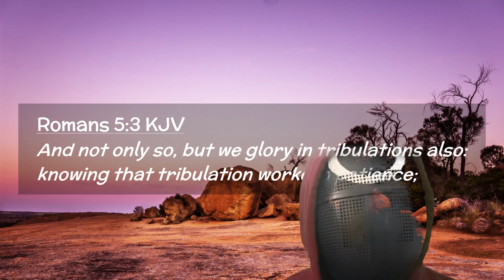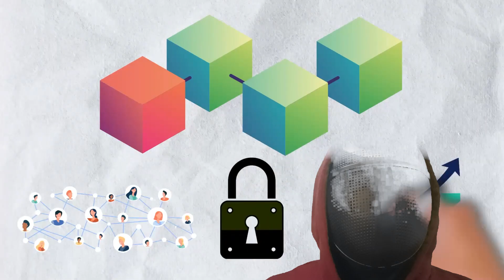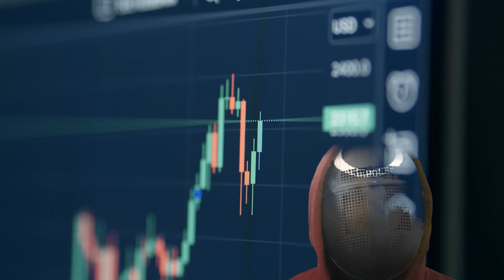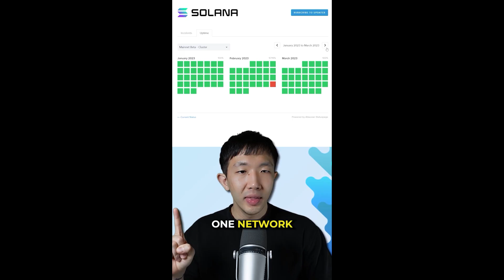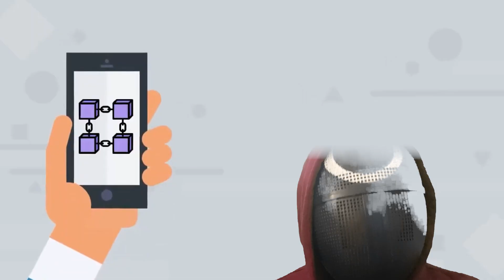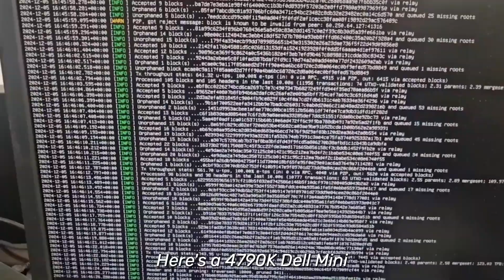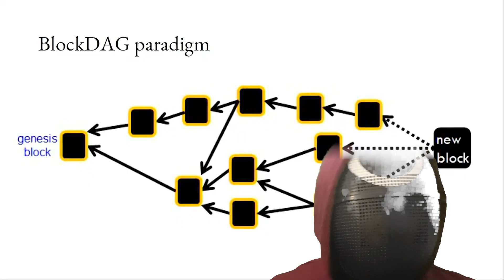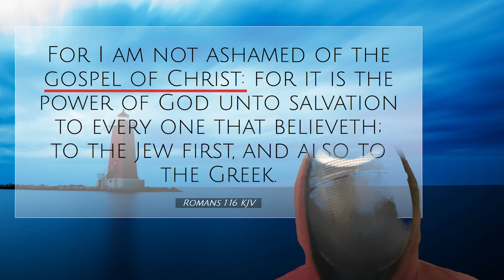How Kaspa Is Redefining Crypto: Solving The Blockchain Trilemma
kaspa:qp6y32xgv5ncdvz3sqgfahj50uazl56qqeza3rtae65r8skkjj5nv8ytuywm4

𝕏  @UrCryptoCrew

Kaspa is revolutionizing the crypto world by solving the infamous Blockchain Trilemma! In this video, we’ll break down what the blockchain trilemma is, why it’s been such a massive challenge for crypto projects like Bitcoin, Ethereum, and Solana. And how Kaspa has achieved what no other blockchain has—solving the trilemma without compromise.

The blockchain trilemma, first introduced by Ethereum’s founder Vitalik Buterin, highlights the difficulty of achieving three critical features in a blockchain: security, decentralization, and scalability.

Most blockchains can only optimize for two of these, leaving one behind. For example, Bitcoin is secure and decentralized but struggles with scalability. Ethereum faces similar issues, while Solana sacrifices decentralization for speed.

But Kaspa is different. Using its groundbreaking BlockDAG technology, Kaspa has created a blockchain that is fast, secure, and decentralized—all at the same time. This makes Kaspa the first and only blockchain to truly solve the trilemma, setting it apart from every other crypto project.

What is the Blockchain Trilemma?
The blockchain trilemma is a concept that explains why most blockchains struggle to achieve all three of the following:

Security: Ensuring the network is safe from attacks and manipulation.
Decentralization: Allowing the network to be run by many independent participants, not controlled by a single entity.

Scalability: Handling a large number of transactions quickly and efficiently.
Most blockchains can only achieve two of these. For example:

Bitcoin is secure and decentralized but not scalable, with only 7 transactions per second.

Ethereum is also secure and decentralized but struggles with high gas fees and slow speeds.

Solana is fast and scalable but sacrifices decentralization, making it more vulnerable to centralization risks.

This is why solving the trilemma is so important—it’s the key to making crypto truly ready for global adoption.

How Kaspa Solves the Blockchain Trilemma
Kaspa is the only blockchain to solve the trilemma, and it does so using its revolutionary BlockDAG technology. Unlike traditional blockchains, where blocks are added one at a time in a single chain, Kaspa’s BlockDAG allows multiple blocks to be added simultaneously.

Think of it like a multi-lane highway instead of a single road. This allows Kaspa to process thousands of transactions per second while maintaining the highest levels of security and decentralization.

Kaspa’s network is powered by proof-of-work, the same consensus mechanism used by Bitcoin, which ensures the network is secure. But unlike Bitcoin, Kaspa’s BlockDAG design makes it scalable and fast, without compromising decentralization.

This makes Kaspa the perfect blockchain for global payments, decentralized finance (DeFi), and other high-demand use cases.

Why Kaspa is the Future of Crypto
Kaspa isn’t just another blockchain—it’s a revolution. By solving the blockchain trilemma, Kaspa has achieved what no other project has. It’s fast, secure, decentralized, and ready to take on the world.

With its groundbreaking technology and an exciting roadmap for 2025, Kaspa is poised to become the go-to blockchain for global payments, DeFi, and more. If you’re a Kaspa ambassador, now is the time to spread the word and show the world why Kaspa is the future of crypto.